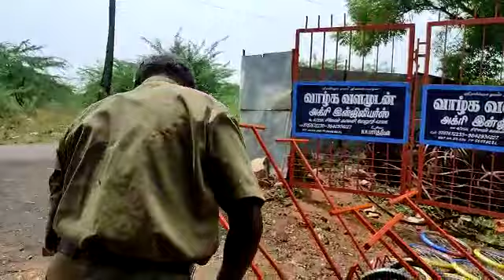விவசாயக் கருவிகள் 9787672239 மேலூர்(3)